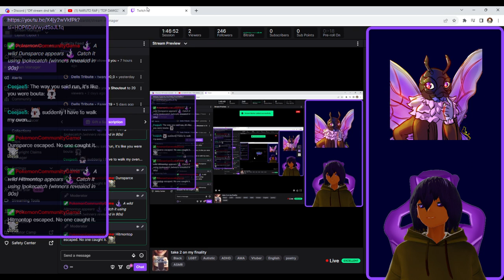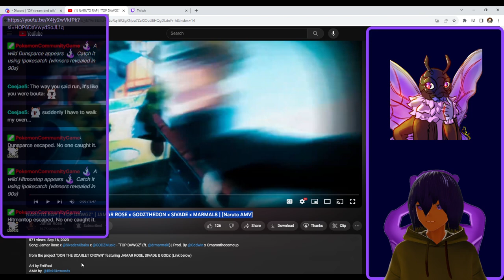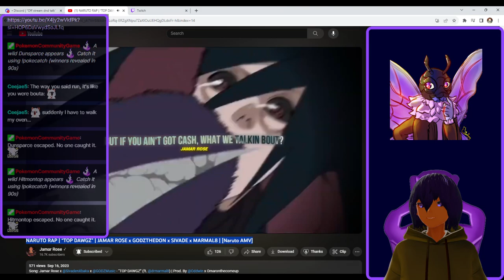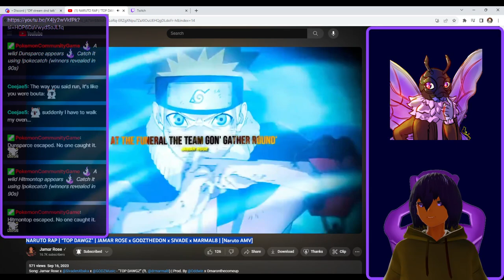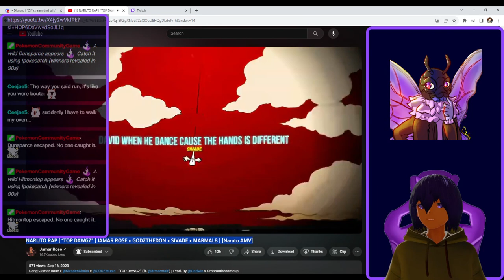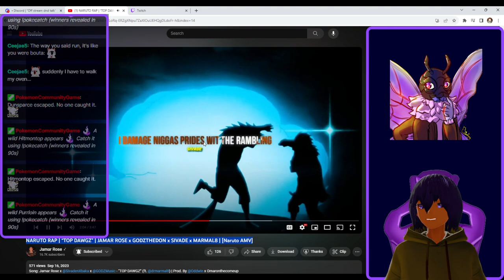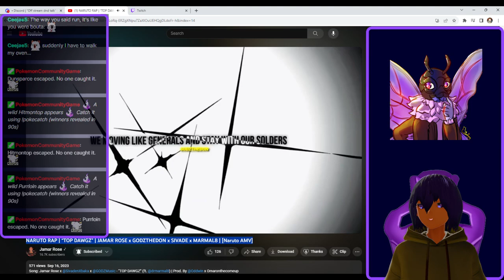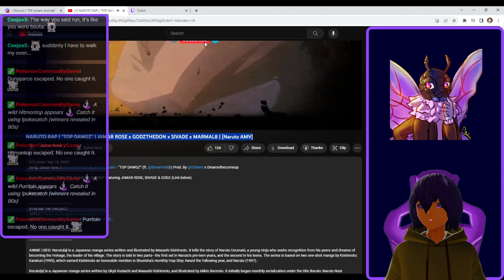NARUTO RAP | “TOP DAWGZ” | JAMAR ROSE x GODZTHEDON x SIVADE x MARMAL8 | [Naruto AMV] VTuber Reaction